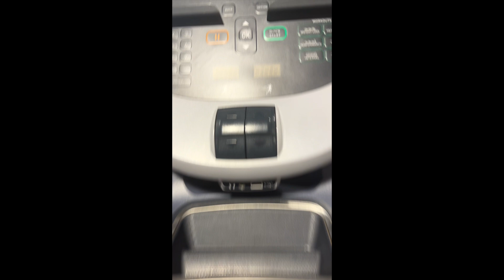Battling YO-YO Weight Mentality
Hey Lovies,

So I have talked about weight loss a few times but not the deep depression one can feel when trying to lose weight and battling themselves. It's been a struggled for me hasten lately I eellike I am losing. I wanted. to share a difficult day for myself with you and hopefully someone else understands.